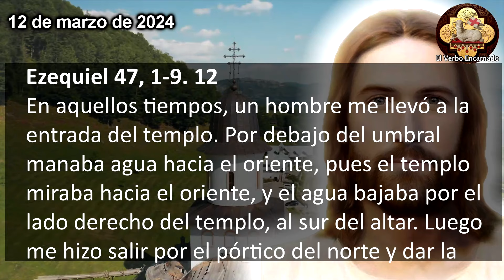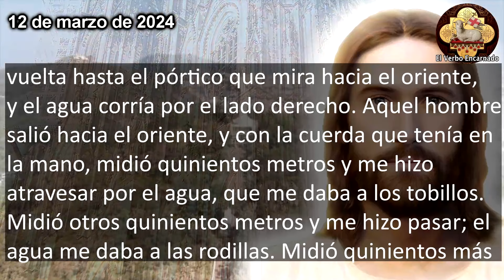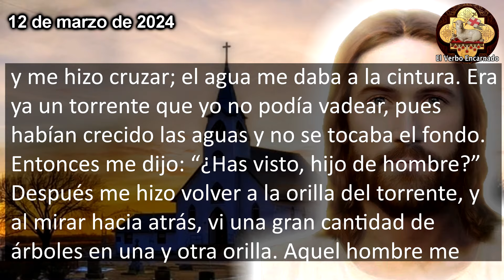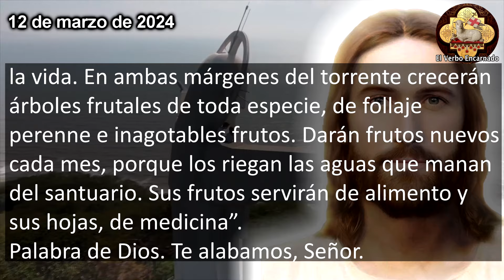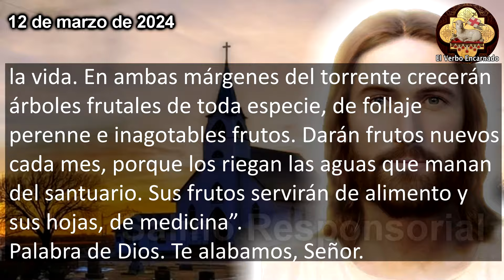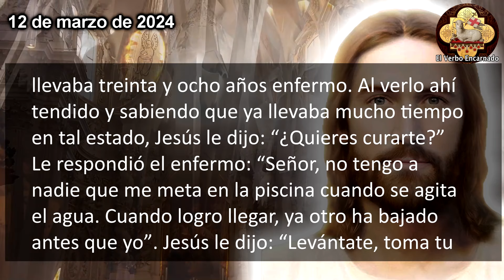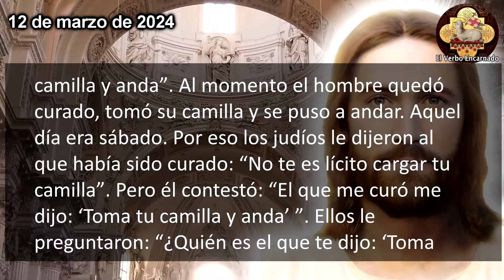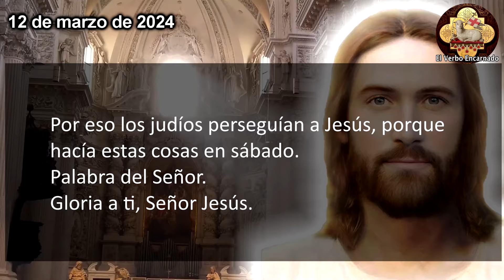Evangelio de hoy 12 de Marzo Martes Semana IV Cuaresma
Escuchemos las lecturas bíblicas y el Evangelio del día de hoy correspondientes a la Misa de hoy, la oracion catolica oficial de la Iglesia, que se leerán en toda la Iglesia Catolica. Escuchemos juntos la Palabra de Dios todos los días por su canal ROSARIO DE HOY. Acompáñanos a reflexionar diariamente las lecturas del antiguo testamento y del nuevo testamento de la Biblia para este Martes 12 de Marzo de 2024, del tiempo de Cuaresma.

† Lectura del santo Evangelio según san Juan (5, 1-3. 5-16)
Era un día de fiesta para los judíos, cuando Jesús subió a Jerusalén. Hay en Jerusalén, junto a la puerta de las Ovejas, una piscina llamada Betesdá, en hebreo, con cinco pórticos, bajo los cuales yacía una multitud de enfermos, ciegos, cojos y paralíticos. Entre ellos estaba un hombre que llevaba treinta y ocho años enfermo. Al verlo ahí tendido y sabiendo que ya llevaba mucho tiempo en tal estado, Jesús le dijo: “¿Quieres curarte?” Le respondió el enfermo: “Señor, no tengo a nadie que me meta en la piscina cuando se agita el agua. Cuando logro llegar, ya otro ha bajado antes que yo”. Jesús le dijo: “Levántate, toma tu camilla y anda”. Al momento el hombre quedó curado, tomó su camilla y se puso a andar. Aquel día era sábado. Por eso los judíos le dijeron al que había sido curado: “No te es lícito cargar tu camilla”. Pero él contestó: “El que me curó me dijo: ‘Toma tu camilla y anda’ ”. Ellos le preguntaron: “¿Quién es el que te dijo: ‘Toma tu camilla y anda’?” Pero el que había sido curado no lo sabía, porque Jesús había desaparecido entre la muchedumbre. Más tarde lo encontró Jesús en el templo y le dijo: “Mira, ya quedaste sano. No peques más, no sea que te vaya a suceder algo peor”. Aquel hombre fue y les contó a los judíos que el que lo había curado era Jesús. Por eso los judíos perseguían a Jesús, porque hacía estas cosas en sábado.

No te pierdas el: "Evangelio de hoy 7 de Junio Sagrado Corazón de Jesús"